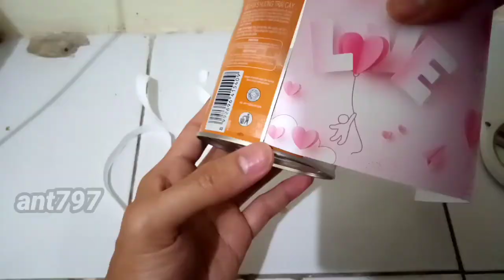Buat celengan dari barang bekas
celengan rindu
celengan rindu lirik
celengan target
celengan rindu chord
celengan unik
celengan target 5 juta
celengan sedekah subuh
celengan kaleng
celengan ayam
celengan atm
celengan anak
celengan aesthetic
celengan ayam jago
celengan atm anak
celengan adalah
celengan ayam terbuat dari
chord a celengan rindu
celengan babi
celengan bandung
celengan bbq
celengan brankas
celengan beasiswa narasi
celengan berbentuk
celengan besi
celengan botol plastik
b indonesia celengan
b arab celengan
celengan celengan
celengan cantik
celengan coret
celengan kartun
celengan dari botol bekas
celengan dari kardus
celengan dari bahan bekas
celengan dari kaleng bekas
celengan dari tanah liat
celengan doraemon
celengan dari botol bekas air mineral
celengan dari batok kelapa
cara menabung di celengan
celengan elektronik
celengan estetik
celengan elektrik
celengan erek erek
celengan emas
celengan elpiji
celengan es krim
celengan flanel
celengan frozen
celengan film
celengan flanel karakter
celengan frame
celengan viral
celengan fingerprint
celengan flanel lucu
celengan gembok
celengan get
celengan get 5 juta
celengan gerabah
celengan gypsum
celengan get 10 juta
celengan gas
celengan get 1jt
chord g celengan rindu
celengan hello kitty
celengan hias
celengan harimau
celengan hewan
celengan harian
celengan hidup
celengan harga
celengan hantu
celengan ibu rumah tangga
celengan infaq
celengan in english
celengan ikan
celengan iron man
celengan inggris
celengan impian
isi celengan hilang
isi lagu celengan rindu
isi geguritan celengan kodhok
celengan jumbo
celengan jadul
celengan jamblang
celengan jago
celengan jaranan
celengan jaman dulu
celengan jaman sekarang
celengan jago ini dibuat dari tanah liat dengan teknik
dj celengan rindu
dj celengan rindu mp3
dj celengan rindu mp3 download
lagu dj celengan rindu
celengan kardus
celengan kucing
celengan karakter
celengan kaleng bandung
celengan kunci
celengan kabah
celengan kotak
celengan lucu
celengan lucu unik
celengan lazada
celengan lebah
celengan lucu dari botol bekas
celengan macan
celengan mesin
celengan murah
celengan mesin atm
celengan mini
celengan mobil
celengan macan besar
celengan minion
celengan m
celengan narasi
celengan nikah
celengan nominal
celengan nanas
celengan nabung 10 juta
celengan nomor
celengan naruto
celengan otomatis
celengan oreo
celengan online
celengan otomatis doraemon
celengan ondel-ondel
celengan oreo bisa dibuka
celengan otomatis kucing
celengan plastik
celengan plastik kecil
celengan plastik besar
celengan plastik karakter
celengan pemuda tersesat
celengan plastik jumbo
celengan panda
celengan polos
celengan qurban
celengan rindu mp3
celengan rindu lirik chord
celengan rindu cover
celengan semar
celengan spiderman
celengan sapi
celengan shopee
celengan sedekah
celengan singa
celengan strawberry tanah liat
celengan tanah liat
celengan target 1 juta
celengan termasuk benda
celengan target 10 juta
celengan target 2 juta
celengan target 3 juta
tuyul celengan
tempat celengan
celengan uang
celengan uang kertas
celengan unicorn
celengan uang koin
celengan uang target
celengan ukuran besar
celengan unik dari kardus
celengan viral tiktok
celengan viral target
celengan viral 10jt
celengan vektor
celengan viral target 10 juta
celengan viral 5 juta
celengan viral 1 juta
celengan waktu
celengan wujudnya
celengan wajah
celengan wikipedia
celengan waktu yang salah
celengan warna pink
celengan yang aman untuk uang kertas
celengan yang terbuat dari tanah liat biasanya diwarnai dengan teknik
celengan yang ada kuncinya
celengan yang bagus
celengan yang bisa dibuka tutup
celengan yatim
celengan yang ada gemboknya
celengan yang ada angkanya
celengan zaman dulu
celengan zaman sekarang
celengan bergembok
celengan kode
celengan hilang
celengan 10 juta
celengan 1 juta
celengan 1 bulan 1 juta
celengan 10rb
celengan 10jt
celengan 15 juta
celengan 10 juta setahun
tabel celengan 1 juta
bongkar celengan 1 tahun
target celengan 1 juta
celengan 2d togel
celengan 2 juta
celengan 20 juta
celengan 20 ribuan
celengan 2d
celengan 2 ribu
celengan 2000
celengan 2 ribuan
2d celengan
celengan 2 tingkat
target celengan 2 juta
tabel celengan 2 juta
erek erek 2d celengan
buku mimpi 2d celengan
tafsir mimpi 2d celengan
celengan 3d togel
celengan 3 juta
celengan 3 dimensi
celengan 3 tingkat
celengan 3 susun
3d celengan
celengan target 30 juta
3 manfaat celengan
target celengan 3 juta
tabel celengan 3 juta
chord senar 3 celengan rindu
celengan 4d togel
celengan 4 juta
celengan 40 juta
celengan 4d
celengan target 4 juta
ukulele senar 4 celengan rindu
celengan 5 juta
celengan 5 ribu
celengan 5jt
celengan 50 juta
celengan 5 juta setahun
celengan 5rb
celengan 50jt
5 celengan kebaikan
celengan 5 jt
target celengan 5 juta
tabungan celengan 5 juta
celengan 6 juta
celengan target 6 juta
celengan 10 juta 6 bulan
celengan 7 juta
celengan target 7 juta
sheila on 7 celengan rindu
sheila on 7 celengan rindu chord
sheila on 7 celengan rindu lirik
celengan target 8 juta
celengan kecil